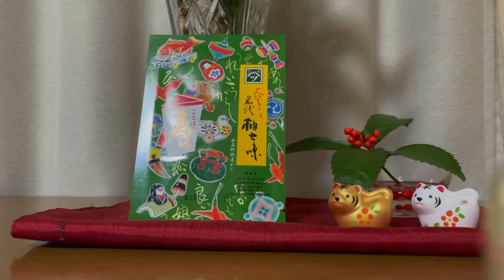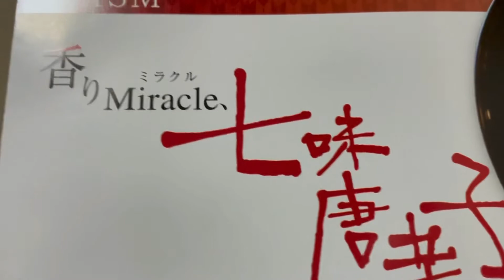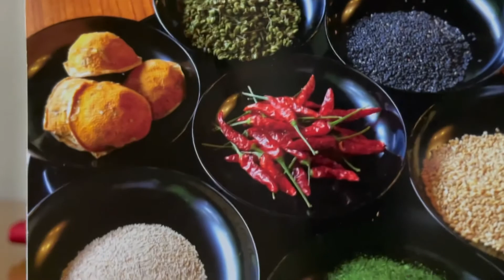#17 やまつ辻田・名代柚七味／明治35年創業100年を超える老舗店／大阪府堺市【皇のひとりごと】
頂き物の名代柚七味
（やまつ辻田さん、辻ほんとは点1です）
とてもステキな製品で
思わず紹介したくなっちゃいました🌈
香りと味わいのハーモニーを楽しめます♫

🌟コンセプト🌟
起きたい時に起き
食べたい時に食べ
眠りたい時に寝る　　この上ない贅沢

行きたい所へ行き
見たいものを見て
聞きたいものを聞き
やりたいことをやる　この上ない満喫

泰らかに（おおらかに）
穏やかに
軽やかに
自分の好きな心地いいを
ただ、ただ謳歌していきます

ごゆるりとお茶受けのように楽しんで頂けたら
嬉しいです✨

00:08  頂き物
02:23  名代柚子七味
03:10  七味唐辛子
07:31  味の魅力&香りの魅力
11:42   愛と感謝